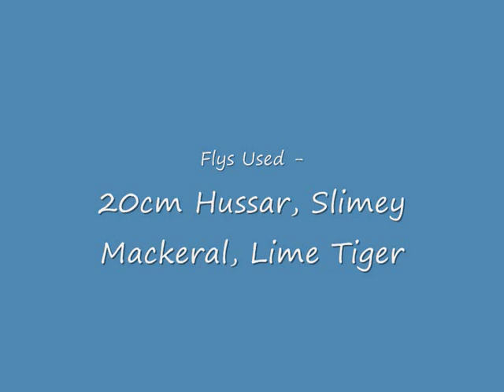PETackle Red Emperor Fishing.wmv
Fishing for Red Emperor near Sykes Reef, North East of 1770. PEtackle flys doing the damage on some good Red Emperor.